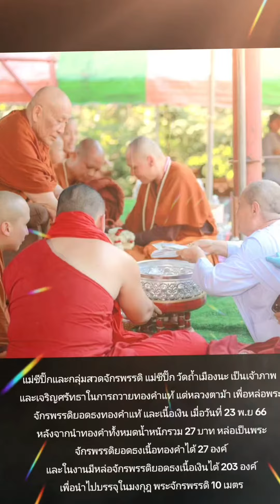November 24, 2023